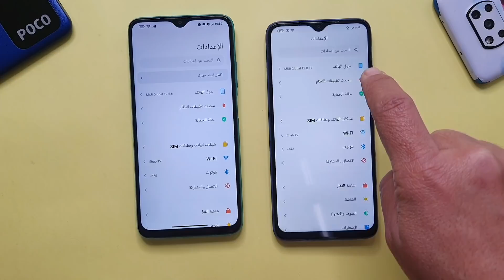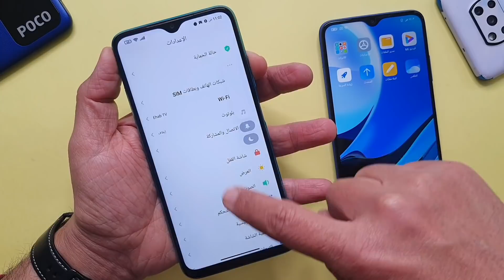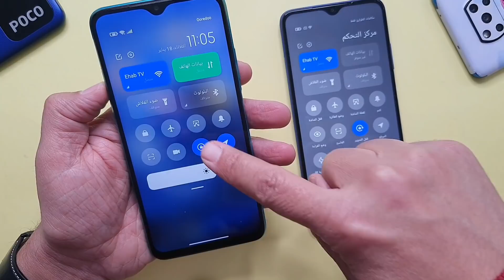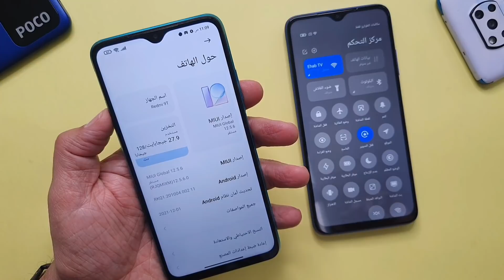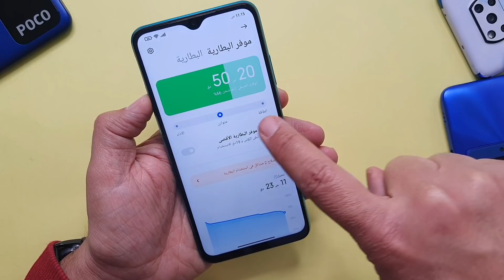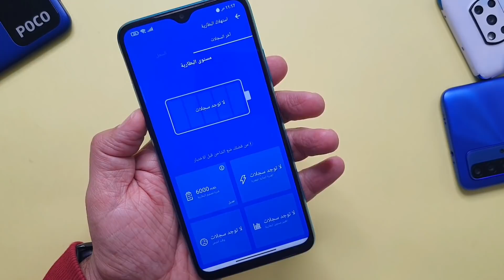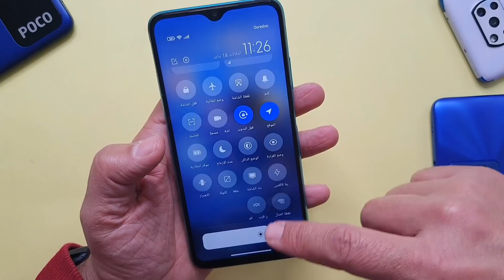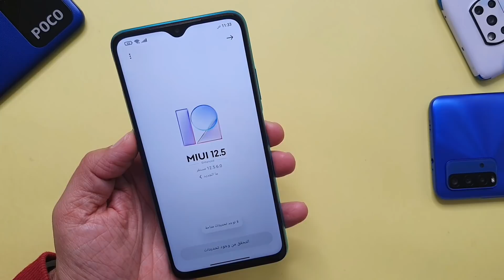🚀 الإضافات الجديدة تحديث MIUI 12.5.6 ريدمي 9 تي Redmi 9T🔥 / تحديث محسن REDMI 9T مع توسيع الذاكرة 💥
مراجعة كاملة للتحديث المحسن لهاتف شاومي ريدمي 9 تي REDMI 9T , تحديث redmi 9t المحسن مع الاضافات الجديدة , التحديث المحسن ريدمي 9t , تحديث  MIUI 12.5.6 الجديد , اجدد تحديث ريدمي 9 تي المحسن , توسيع الذاكرة الرام العشوائي ريدمي 9t , اضافات ومميزات التحديث الجديد ريدمي 9t redmi 9t ، مقارنة بين تحديث ريدمي 9 تي redmi 9t القديم 12.0.17 والجديد المحسن 12.5.6 مع توسيع الذاكرة